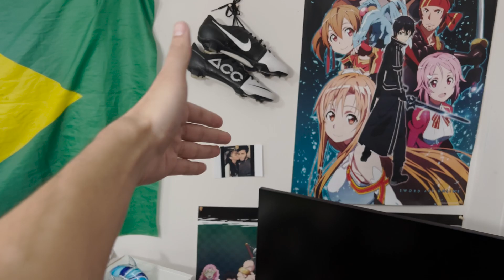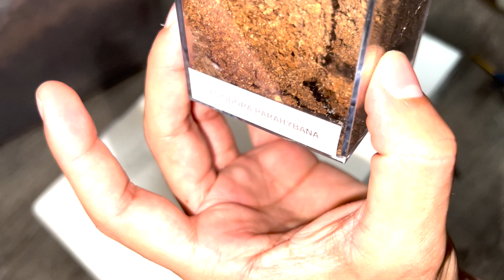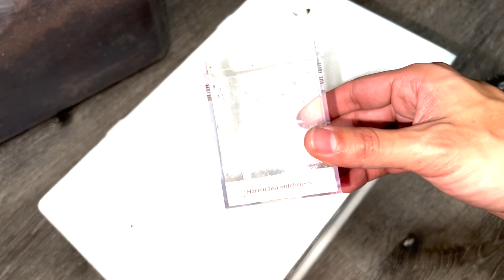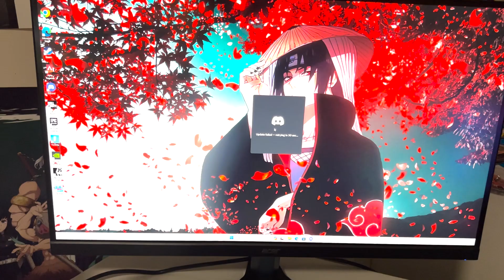Cuidando Das Tarântulas Slings!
Voltamos Galera!